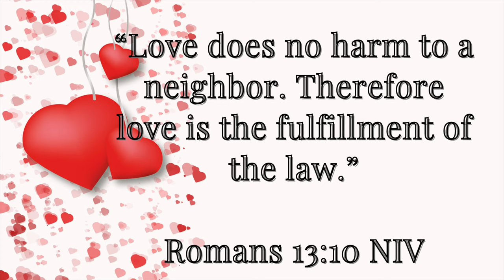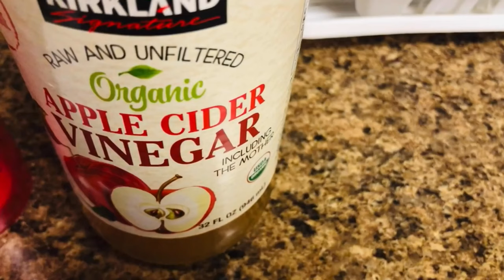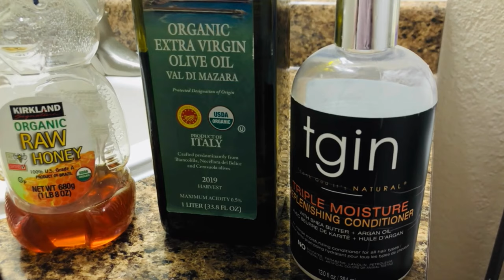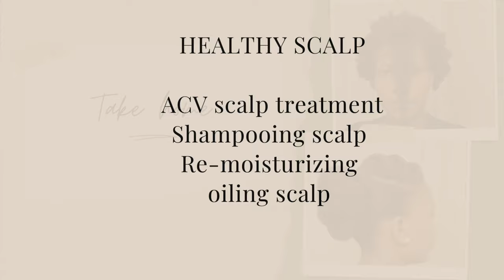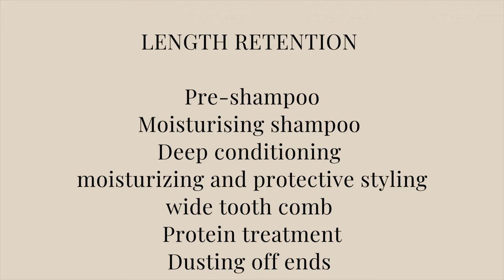My 4C Natural Hair Care Regimen For Healthy Hair Growth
In this video I’m sharing my natural hair growth regimen.